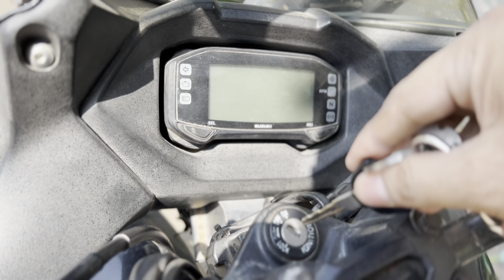मुम्बई की जानकारी चाहिए तो देख लो Ride Mumbai In 4K Video